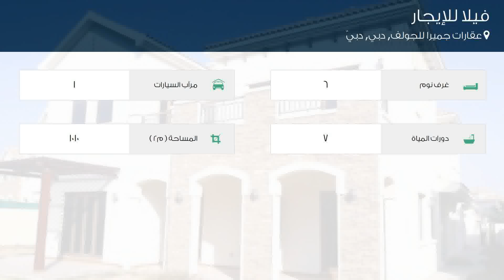فيلا للإيجار في شارع لم يسمى, عقارات جميرا للجولف, دبي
تفاصيل العرض:-

رقم: 4151604

ميزات:-

6 الغرف, 7 عدد دورات المياه, 1 سعة مرآب السيارات, مسبح, تكييف مركزي, حديقة